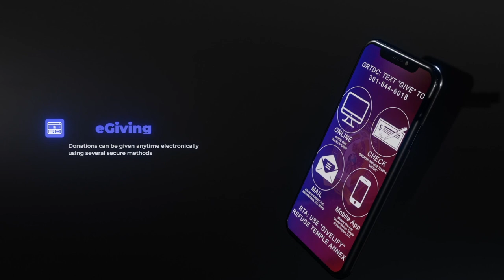GRTDC Sunday Worship Experience - February 6, 2022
Greater Refuge Temple D.C. (GRTDC)

You are welcome to worship with us. Clap your hands, shout unto the Lord and praise His Mighty Name.

Pastor: Bishop W. Michael Fields
Assistant Pastor: Elder Ronald Young, Sr.

Facebook: Greater Refuge Temple of Washington, D.C